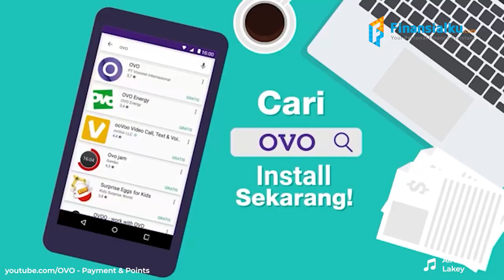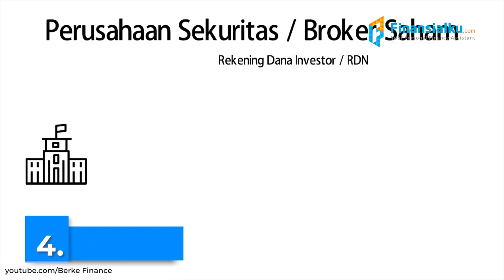Mochtar Riady Jadi Konglomerat Dari Jagain Toko (Bos Lippo Group)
Sobat Finansialku, siapa, nih, yang sering berkunjung ke Bandung Indah Plaza, Pluit Village, Cibubur Junction, Plaza Semanggi, Senayan Park, atau Central Plaza? Atau, siapa yang pakai layanan First Media, e-wallet OVO, atau bahkan sering kerja atau nongkrong di Maxx Coffee?
Sobat Finansialku tahu nggak, sih, semua layanan dan mall itu adalah bagian dari Lippo Group? Mungkin beberapa di antara Sobat Finansialku udah tahu, ya? Tapi, Sobat Finansialku udah tahu belum, perjalanan Mochtar Riady, pemilik Lippo dalam membangun kerajaan ini? Kalau belum, yuk, simak bareng-bareng!
Jadi seperti Mochtar Riady mulai dari merencanakan keuangan pribadi dengan aplikasi Finansialku. Download aplikasinya sekarang!

Konsultasika Keuanganmu Bersama Perencana Keuangan Di